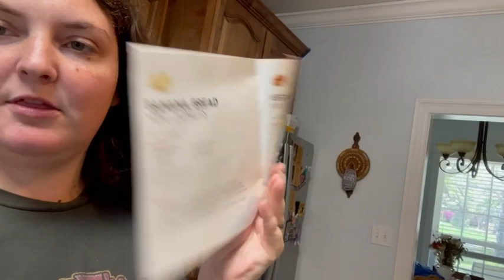Leaf piles and mini donuts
Hey everyone! This vlog ended up being over a couple days since I rarely vlogged at first but Monday came and I got right back too. I talked a lot so if I mentioned anything I didn’t show I’m sorry I talk a lot and I forgot. This vlog is full of dog content too!
Amazon storefront
0:00 Friday
00:19 breakfast
00:27 soap refill
02:16 dogs
02:44 Saturday:dogs in leaves
04:56 Monday
05:17 coffee and update
13:55 dog updates
15:04 chillin with Bella
16:15 dog update 2
17:30 lunch
19:05 Bella
19:23 banana bread mini donuts?
19:46 Abby
20:02 donut reveal
21:45 overnight oats
25:22 outro